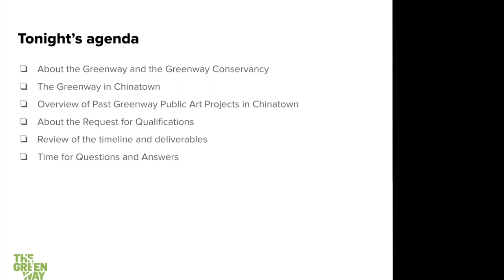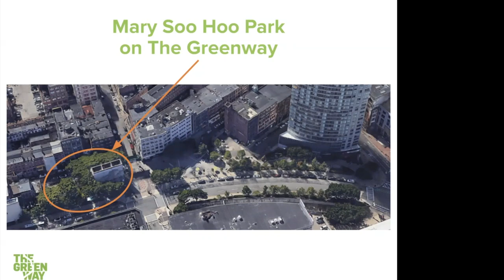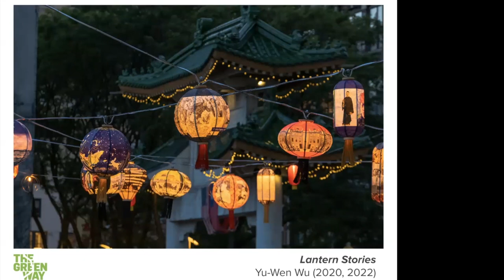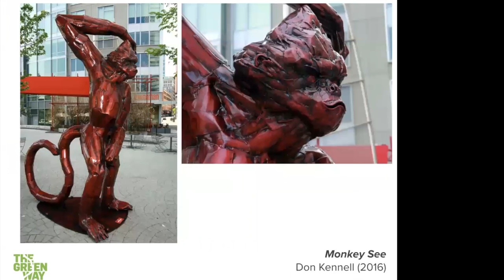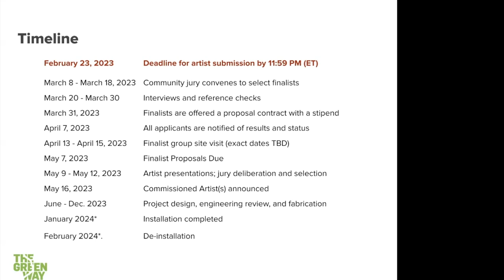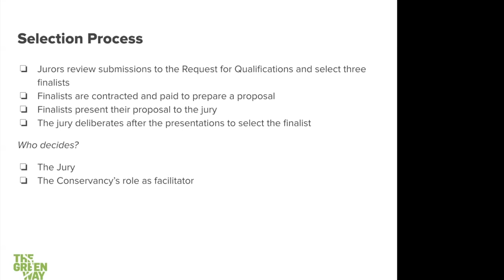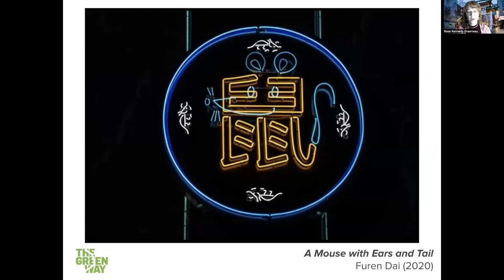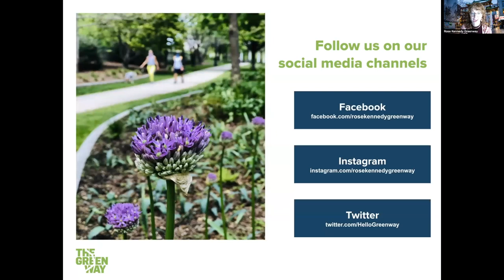2024 Year of the Dragon Q&A Session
The Rose Kennedy Greenway Conservancy (“The Conservancy”) seeks an artist or artist team for the creation of a temporary, site-specific, placekeeping artwork in celebration of 2024, the Year of the Dragon. This public artwork will activate Auntie Kay & Uncle Frank Chin Park, part of the contemporary public park in the heart of Boston known as The Greenway. The artwork will be installed in time for the 2024 Lunar New Year celebrations for the Year of the Dragon, no later than January 24, 2024. The artwork will remain on display for a period of one year.

The primary objective of the project is to honor the thriving community of Boston’s Chinatown through the creation of new, contemporary, and site-responsive public artwork. The artwork will be selected by a jury composed of community stakeholders, including Chinatown organizational representatives, artists, and community members, who will help ensure that the Artist’s vision and strategies align with and are responsive to community and neighborhood priorities. As an act of placemaking and placekeeping, the artwork will represent and honor Chinatown’s rich cultural history and cross-generational residents, neighbors, and community.

Budget: $50,000

Issued: Wednesday, February 1, 2023

Deadline: 11:59pm, February 23, 2023